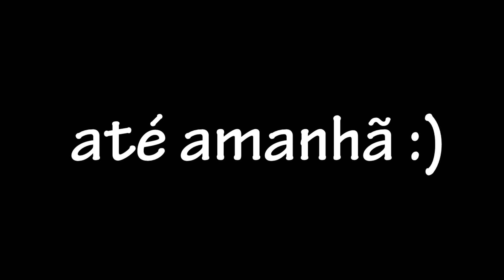Todo dia um dia - Don't Starve Together 7/365?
Seja muito bem vinda(o) ao canal !

Eu me chamo Marcela Ucella e espero que goste dos vídeos ;D